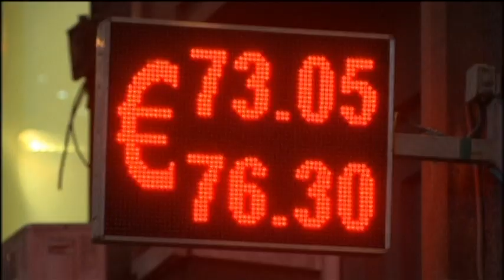Russian Economic Crisis: World Bank says Russian economy to shrink by 2.9% in 2015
In its latest report on global economic growth published on Wednesday January 14th, the Bank said it expected Russia’s economy to shrink by 2.9 percent in 2015, cutting its forecast from December when it said it expected a 0.7 percent contraction. The bank also predicted just 0.1 percent growth in Russia for 2016 and 1.1 percent growth for 2017, following just 0.7 percent growth last year.